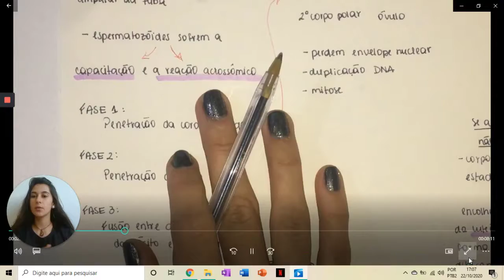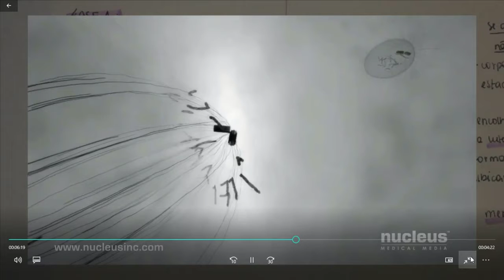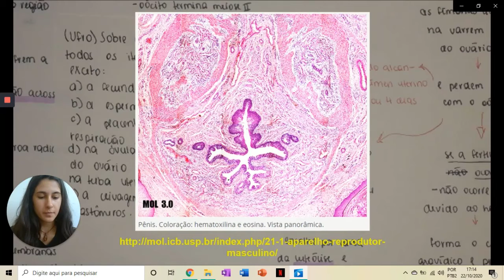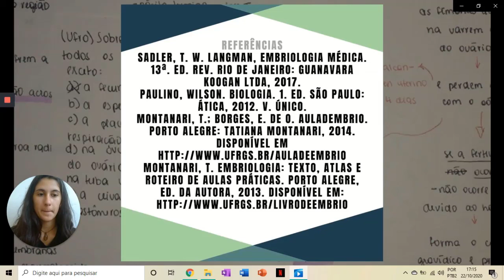Transporte de gametas e Fertilização de Renata Scartezzini Machado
Realizado por Renata Scartezzini Machado, Embriologia comparada (Ciências Biológicas), UFRGS, ERE 2020_1.